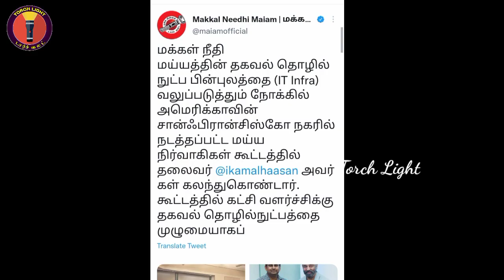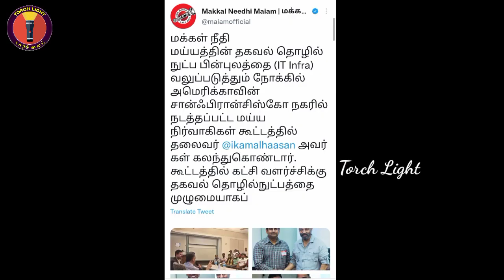கமலை பற்றி பேசி கசாப்பு கடை தேடி வந்த ஆட்டுக்குட்டி | Annamalai Roast | Torch Light